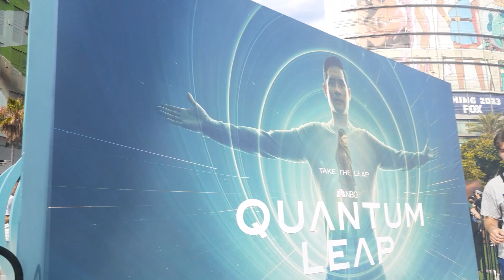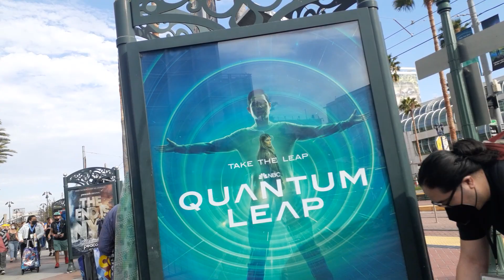COMIC-CON SAN DIEGO CALIFORNIA OPENING DAY 2022